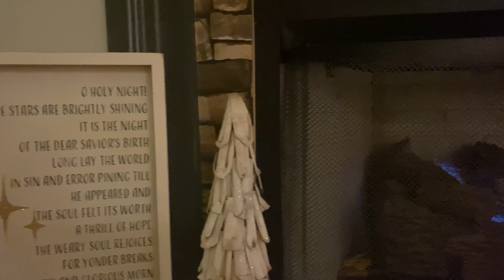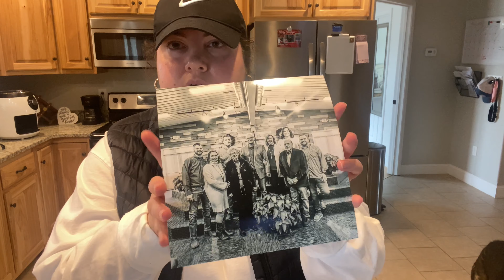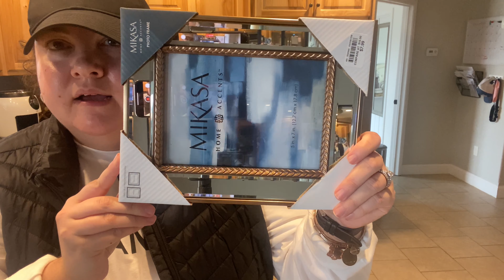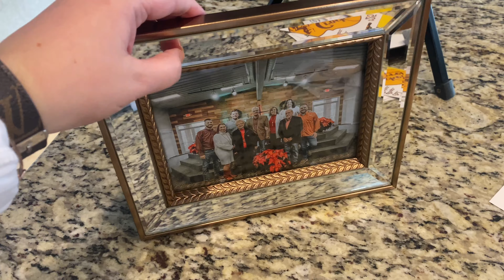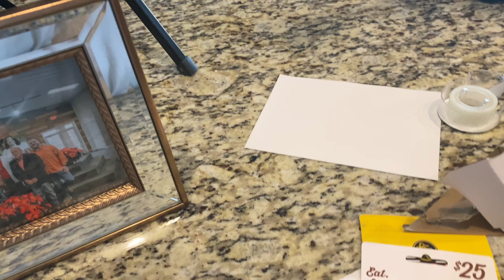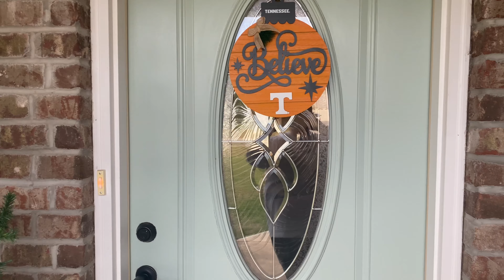DAY IN THE LIFE | CHRISTMAS SHOPPING+HUGE HAUL+WRAPPING PRESENTS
Hey friends! It’s been a minute or two. 😅 I hope you all have a Merry Christmas and a Happy New Year! I hope y’all enjoyed this video, and I’ll see y’all in the next one. 🤍